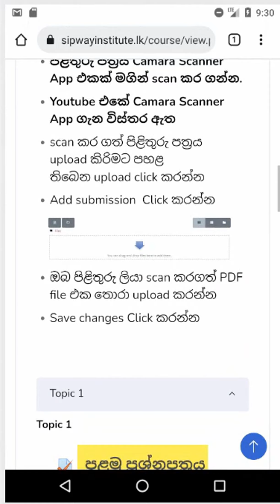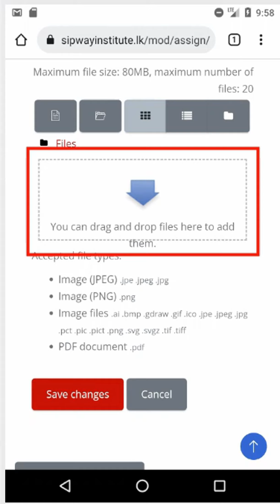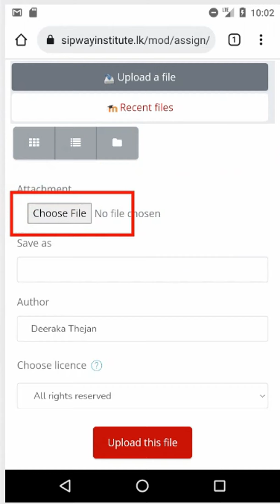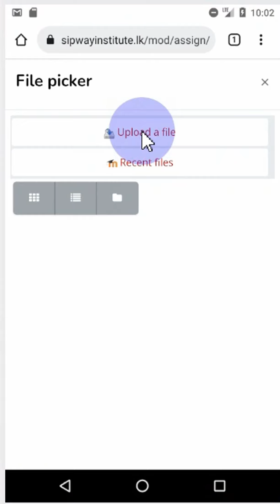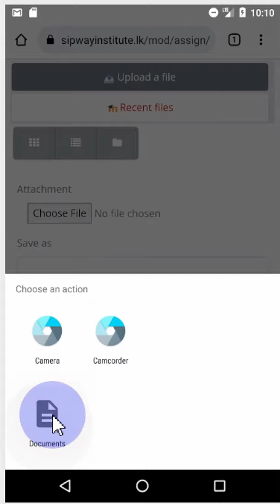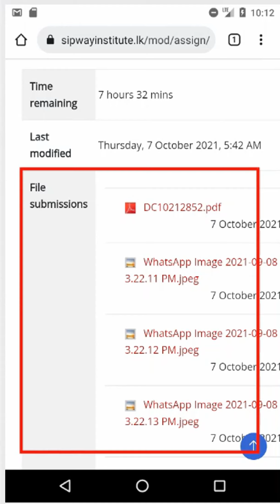How to Upload second pepar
දෙවන ප්‍රශ්නපත්‍රය upload කිරීම